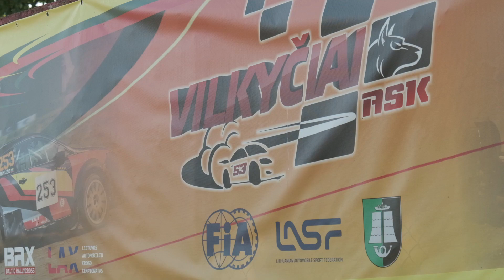Adriaan Boele VILKYCIAI, LITHUANIA FIA EUROPEAN AUTOCROSS CHAMPIONSHIP 2023 ROUND 3